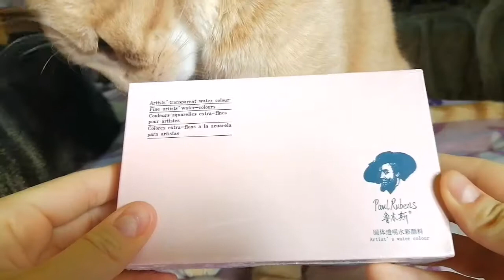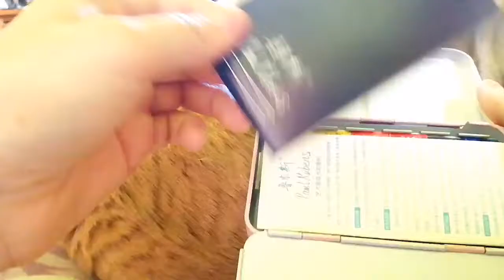Cute unboxing 🐱 | Paul Rubens watercolors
Hello everyone! ❤️
I hope you enjoy this silly unboxing with my cats.
This is the Paul Rubens 12 colours set. I am already in love with the aesthetics uwu it's adorable.
I might upload some swatches or a review after playing with it for a bit.